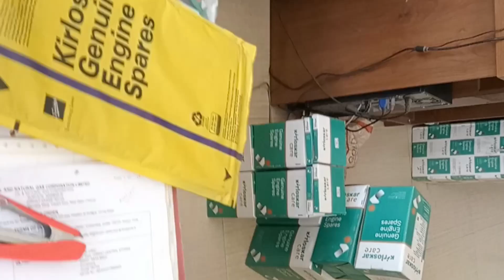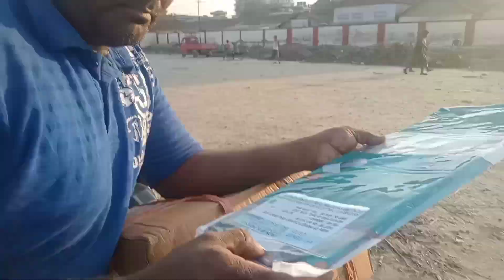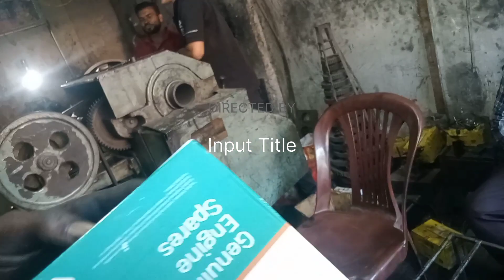Dimapur to Jorhat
JCB 3DX kirloskar Engine ka parts leke Dimapur